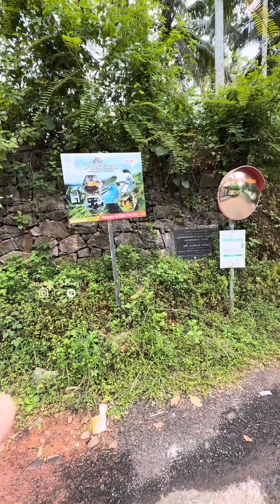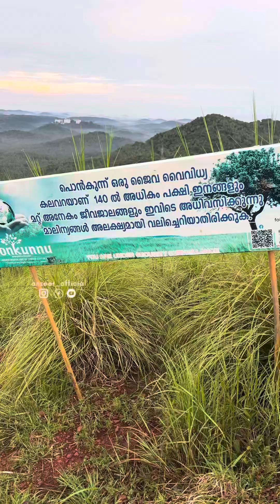കോഴിക്കോടിന്റെ മീശപ്പുലി മല പൂകുന്നു അല്ലെങ്കിൽ പൊങ്കുന്ന് മല..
കോഴിക്കോടിന്റെ മീശപ്പുലി മല പൂകുന്നു അല്ലെങ്കിൽ പൊങ്കുന്ന് മല. This is one of the viewpoints in the vicinity of Kozhikode in Kerala. Excellent verdant green environments make up the surroundings of this location that are not only green but highly

From kozhikode city 23 km
Balussery nanmanda route
Cheekilode

Google map available ( ponkunnu hills view point)